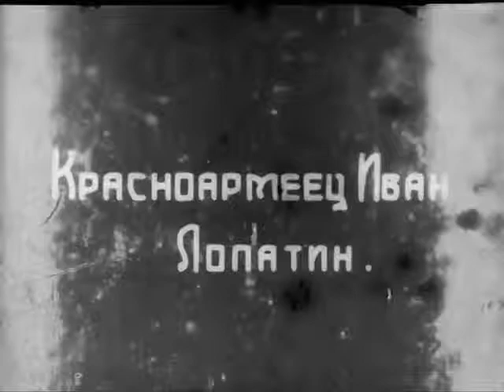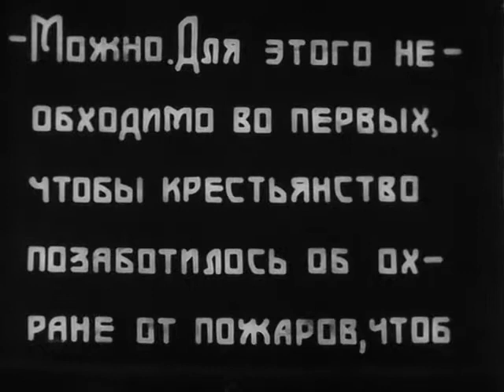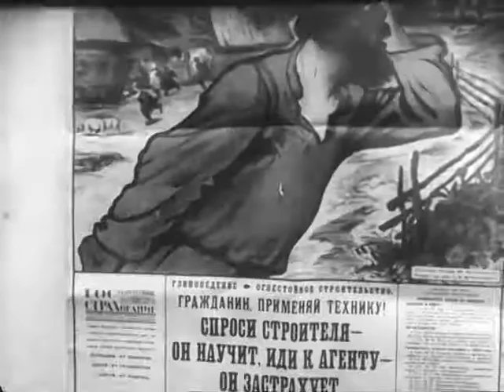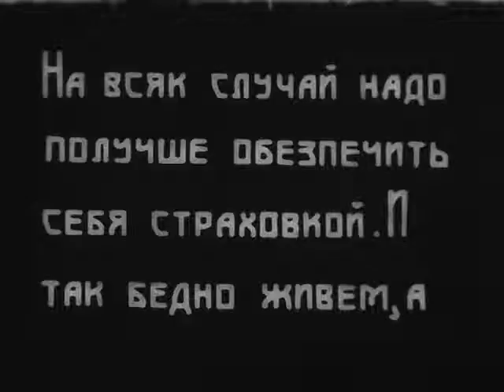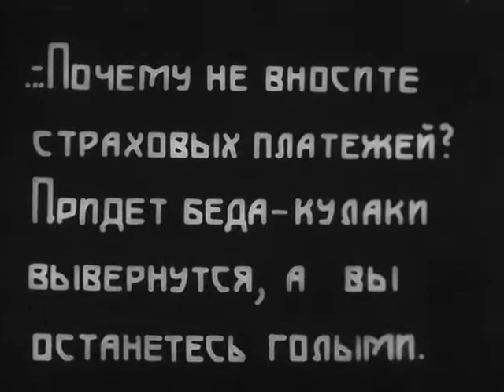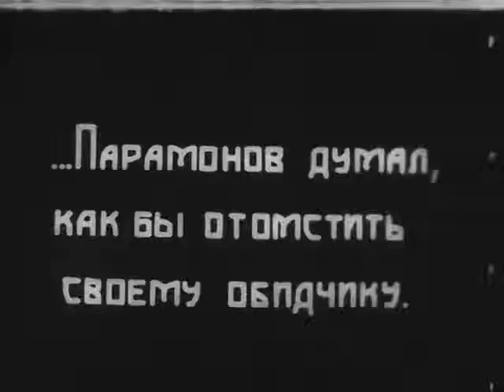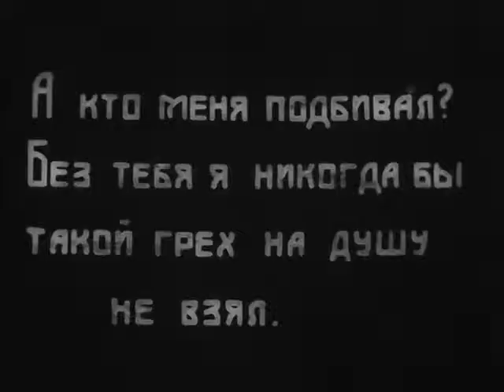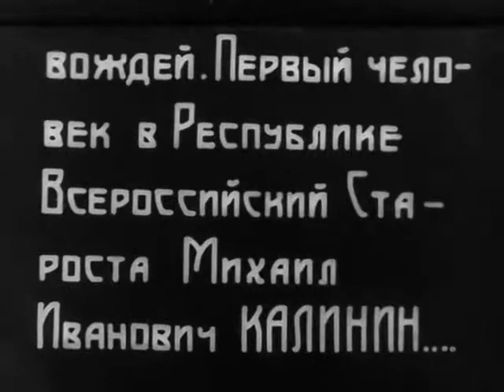Бедняку впрок - кулаку в бок - Самый первый фильм ГОССТРАХА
Самый первый фильм ГОССТРАХА о значении государственного страхования на селе.
Действие происходит в начале 20-х годов.
Крестьяне одной из деревень под влиянием кулацкой агитации отказываются страховать скот и постройки. Их переубеждает приехавший в село демобилизованный красноармеец Иван Лопатин. Тогда кулак по совету попа поджигает двор Лопатина. Пожар уничтожает половину села. В дальнейшем, поссорившись с кулаком, поп сообщает крестьянам имя поджигателя.
Кулака арестовывают, а крестьяне-погорельцы, ранее застраховавшие свои постройки, направляются в Госстрах за получением страховых премий. Картина заканчивается документальными кадрами, показывающими выступление М.И.Калинина перед рабочими